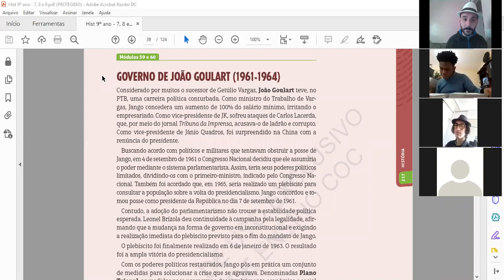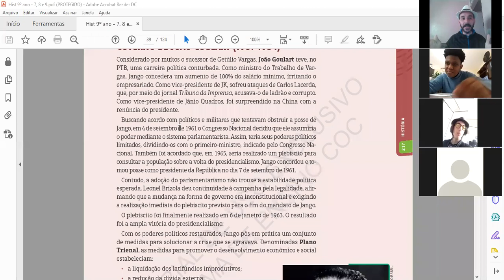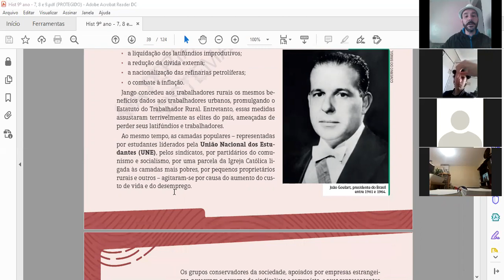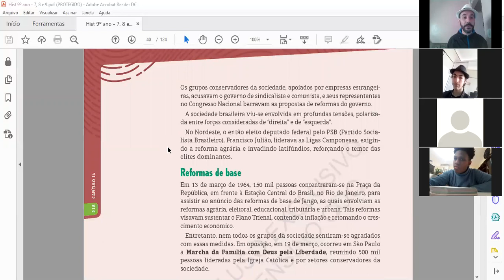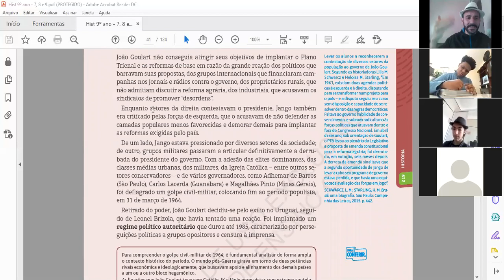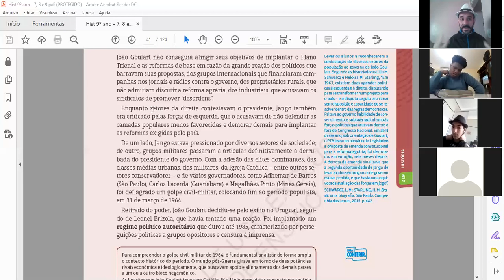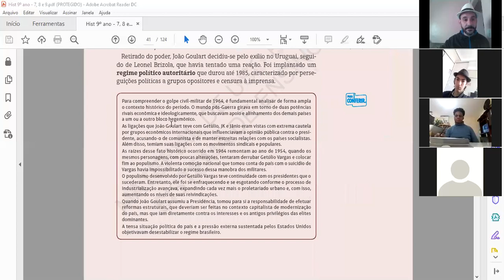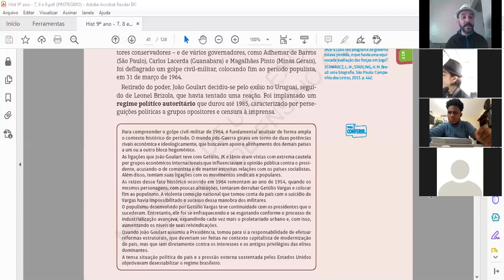Aula de História "Governo João Goulart e o Golpe de 64" 9º ano - 24/09/2020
Prof.º Rogério